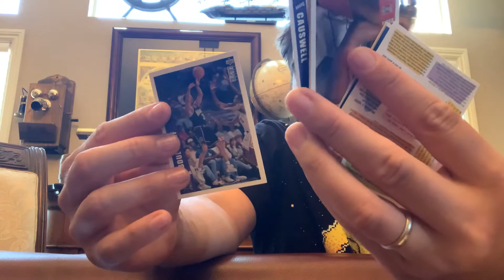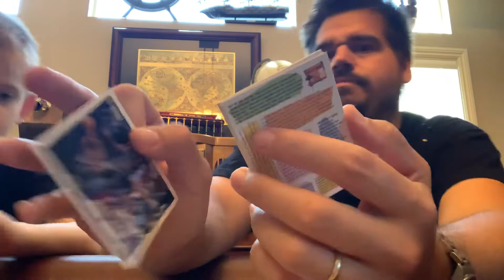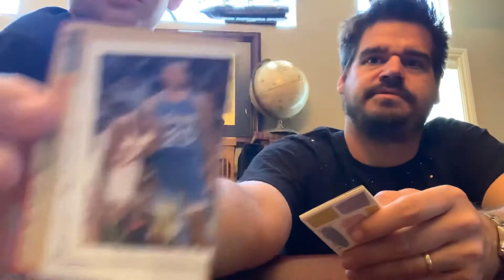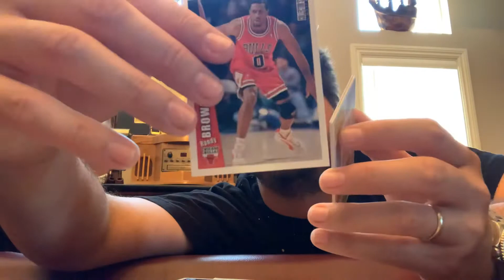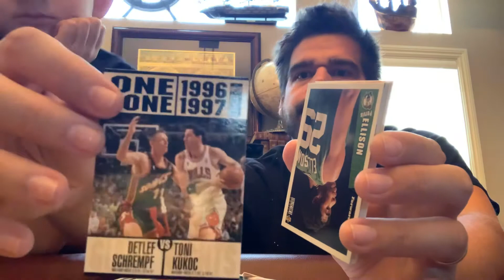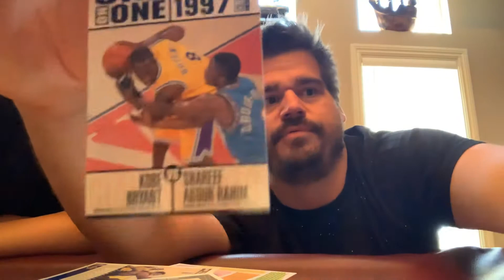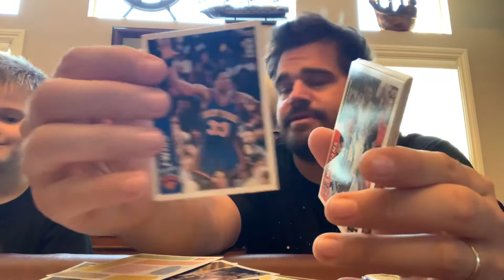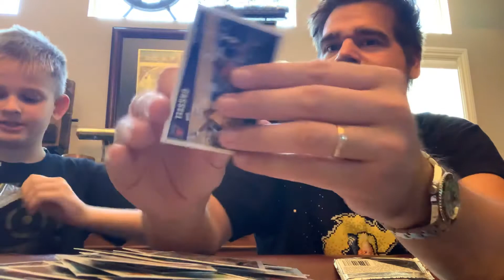1996-97 UD collectors choice basketball series 2 *Part 1*